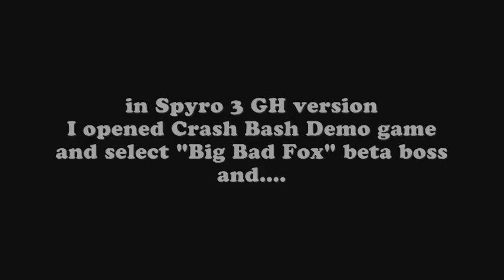Crash Bash Beta Easter Eggs: Simpsons Icons